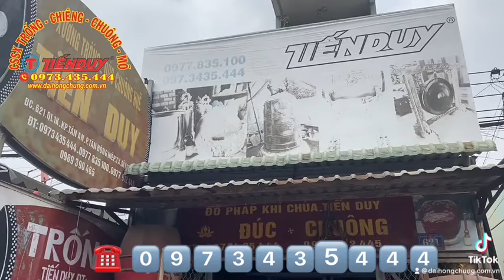Bán Trống Nhà Thờ Công Giáo 1,2 Mét Gỗ Mít Da Trâu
Cơ Sở Sản Xuất Trống Chiêng Chuông Mõ Tiến Duy xin giới thiệu với quý khách 1 sản phẩm trống gỗ mít da trâu thường được dùng trong nhà thờ công giáo.
Trống lớn có đường kính mặt trống là 1,2 mét thân trống là 70cm được làm bằng gỗ mít da trâu.
Đây là sản phẩm mà cơ sở Tiến Duy đã sản xuất và chuẩn bị bàn giao về Nhà Thờ Giáo Xứ ở Biên Hoà, Đồng Nai.
Quý khách có nhu cầu sắm mới, sửa chữa trống chiêng nhà thờ xin liên hệ cơ sở Tiến Duy qua số Hotline: Mr. Duy chủ cơ sở để được tư vấn và đặt hàng.
Cơ Sở Tiến Duy có giao hàng tận nơi cho quý khách trên toàn quốc.